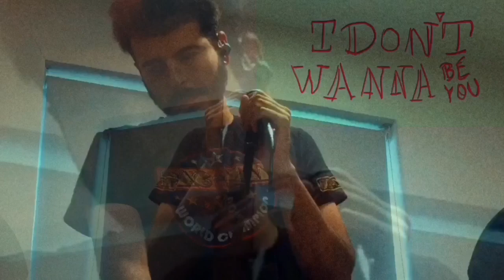I don't wanna be you (anymore) - Billie Eilish - Hugo Vasconcelos + Hebert Neri (cover)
Dream on. 🖤💔

Piano: Hebert Neri
Mixing/Master: Hebert Neri
Vídeo/Edição/Ilustração digital: Hugo Vasconcelos